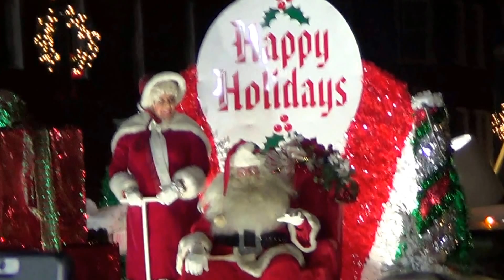West Chester University Golden Rams Marching Band @ West Chester Christmas Parade. 12/2/16